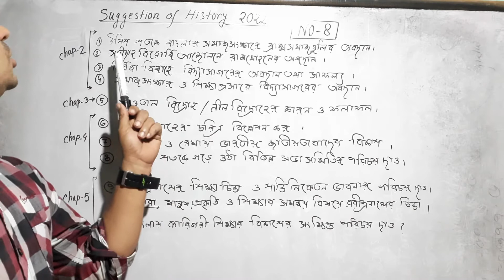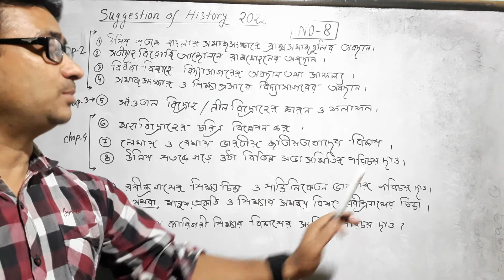Madhyamik HISTORY Suggestion for 2022 | for Class 10| 2022 exam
Madhyamik  HISTORY Suggestion for Class 10| 2022 exam|WBBSE| ইতিহাস সাজেশন  মাধ্যমিক 2022| class 10 history suggestions|  History suggestions 2022| suggestions 2022